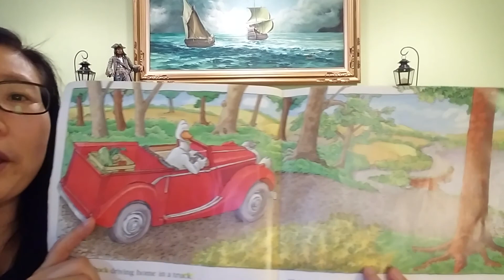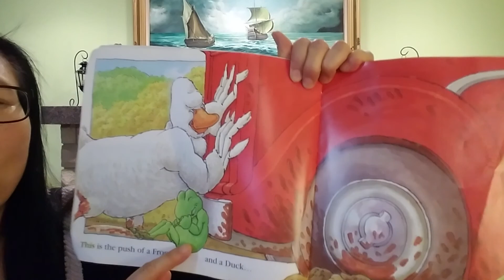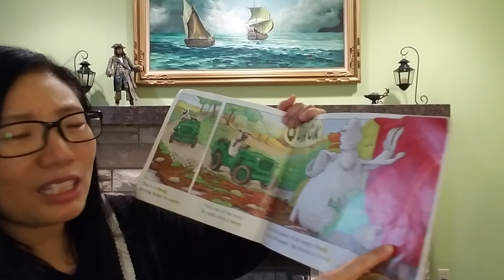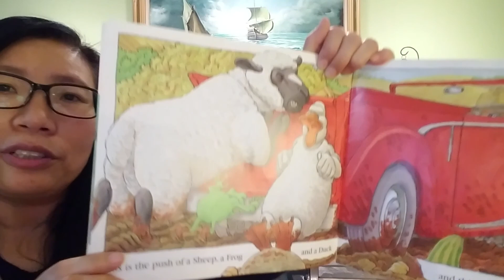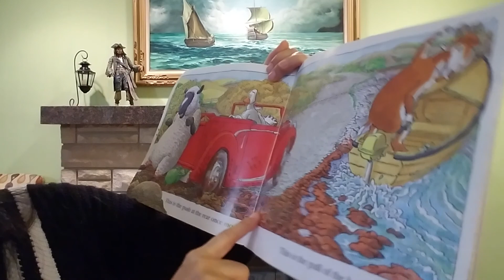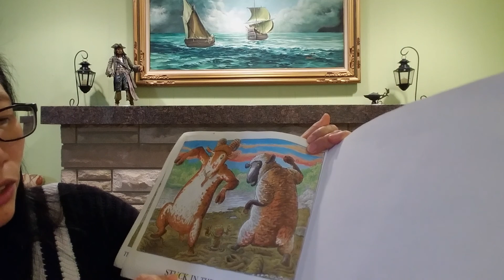Alex Reads Duck in the Muck